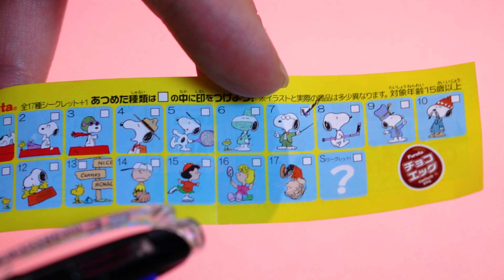UNBOX 10 Snoopy Chocolate Egg!!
Everyone's favorite Snoopy is here in the chocolate eggs. Not only you can enjoy the sweet chocolate, but also get to look forward what is coming out from each box. Let's see what we could get~~

We also have Tiktok, Instagram and Twitter, check our homepage for more info!

00:00 Opening
00:08 Unboxing Time
00:37 First box
01:34 Second box
02:09 Third box
02:44 Fourth box
03:13 Fifth box
03:40 Sixth box
04:04 Seventh box
04:32 Eighth box
05:06 Ninth box
05:35 Tenth box
06:11 Final Look
07:10 Outro